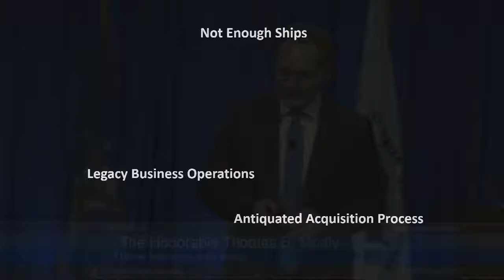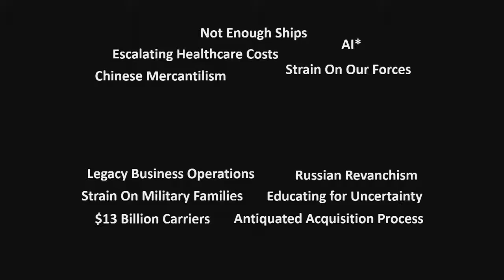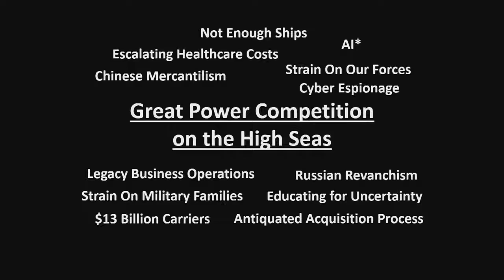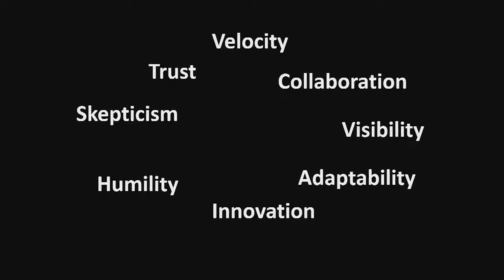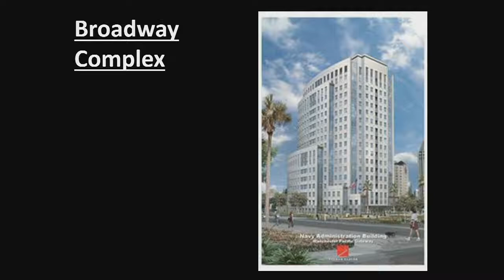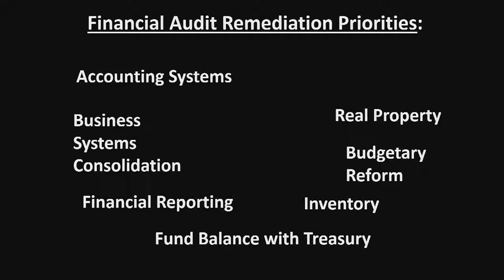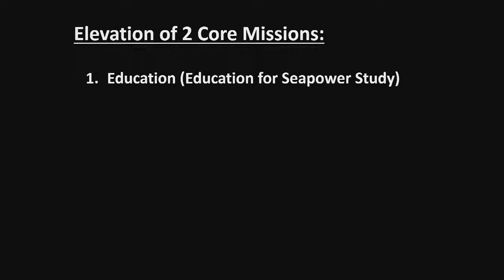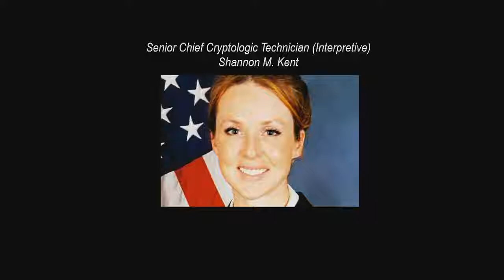WEST 2019 13 February Luncheon Keynote Address The Honorable Thomas B Modly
The Hon. Thomas B. Modly
Under Secretary of the Navy